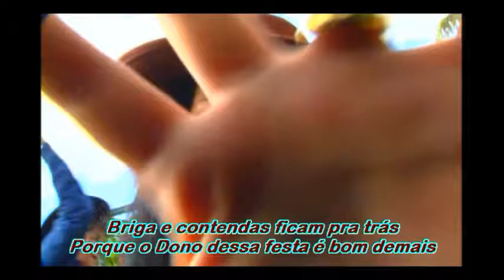Rayssa e Ravel VideoClip Festa de Crente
MK Clips Collection Rayssa Ravel